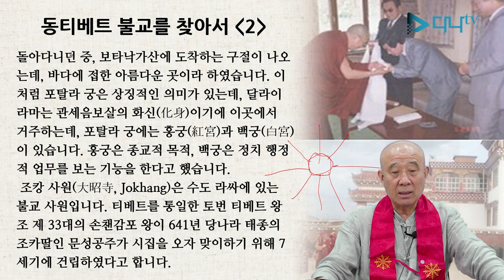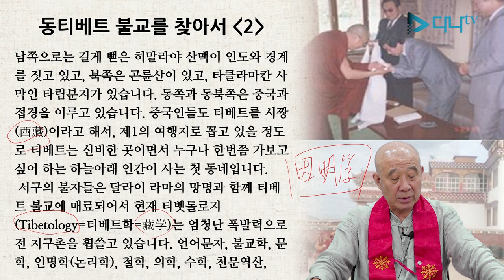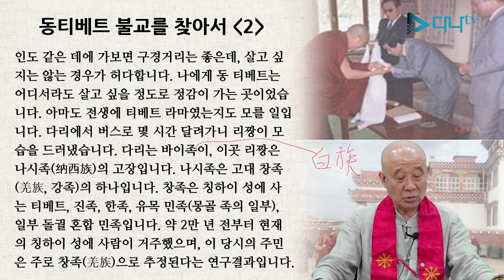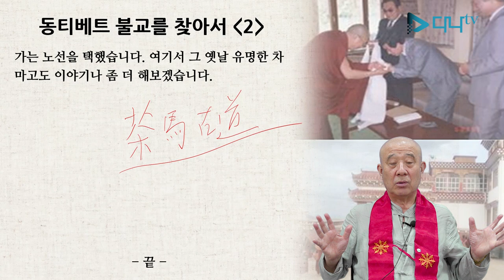보검스님의 세계 불교 이야기 - 동티베트 2편